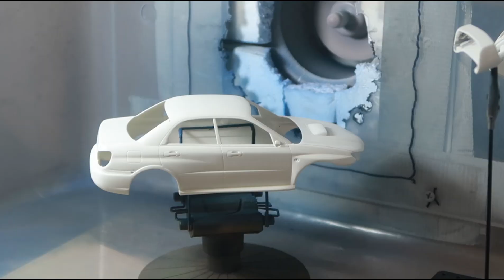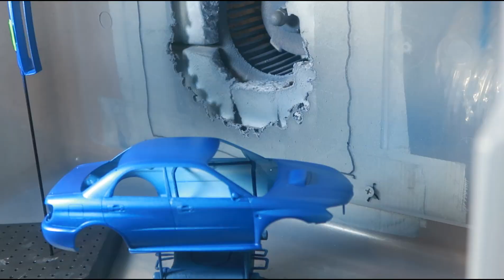1/24 Fujimi Subaru Impreza WRX-STI 2005 |Carrocería y Pintura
1/24 Fujimi Subaru Impreza WRX-STI 2005 |Carrocería y Pintura

C-Garage Scale Models, es canal en español que muestra reseñas, tips y paso a paso  sobre la construcción de maquetas de autos, y accesorios relacionados con el hobby. No solo de modelos base, conversiones de resinas, transkits y demás.